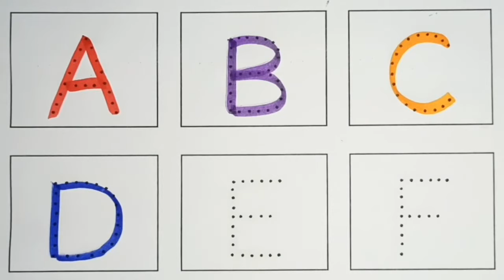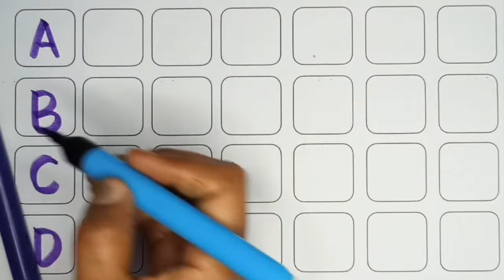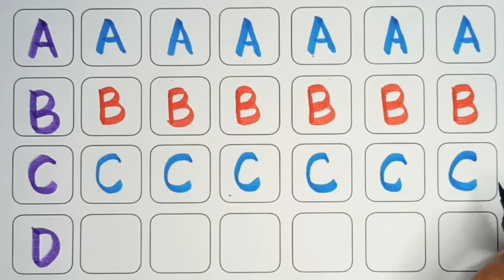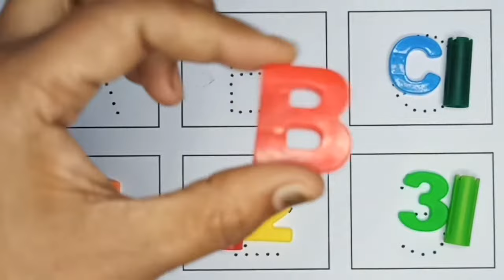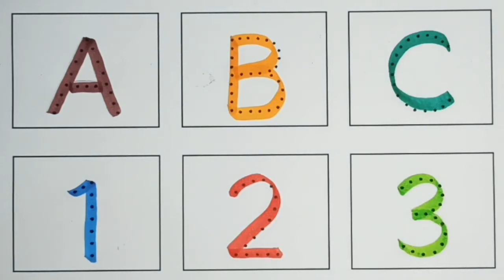A for apple, B for Ball, English Alphabets, छोटे बच्चों की पढ़ाई toddlers abcdsongs kidssong 1258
A for Apple, Alphabets, ABCD a to z alphabets, kids class, Ka se kabutar, छोटे बच्चों की पढ़ाई

A for Apple,B for Ball, Alphabets, छोटे बच्चों की पढ़ाई,

A for apple b for ball | learn to write ABCD | how to write ABCD | read and write ABCD | write a ABC

A for Apple | ABC Phonics Song | ABC Song | ABCD | English Alphabet Song | A for Apple B for Ball

ABC Phonics Song | English Alphabet Learn A to Z | ABC Song | Alphabet Song

ABC phonics song for toddlers | Nursery Rhymes | a for apple | abc song